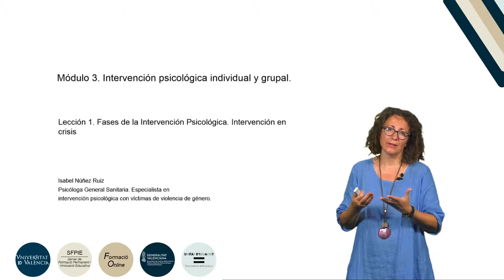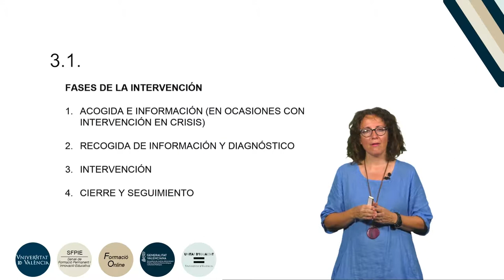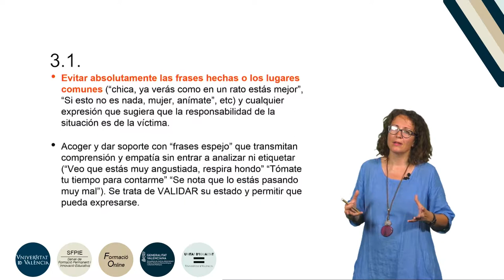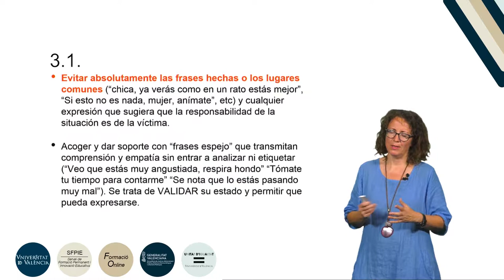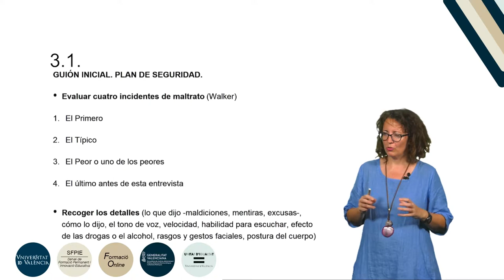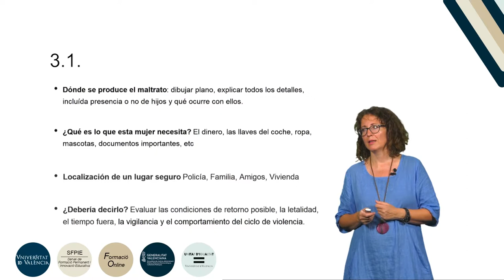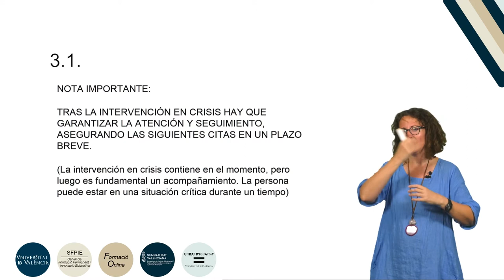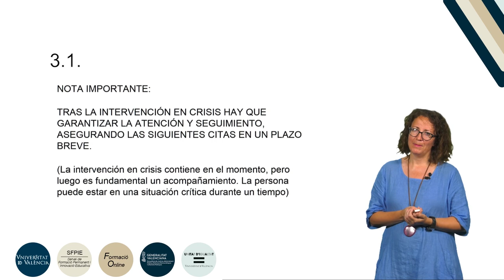8.3.1.Fases de la Intervención Psicológica. Intervención en crisis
Curso: Formación básica en materia de violencia de género.
Resumen: Se hace un repaso general por las fases de la intervención psicológica, deteniéndose más en profundidad en la intervención en crisis. Como guía se propone el protocolo “ACERCARSE” y se hace especial mención a evitar las frases hechas y a centrarse en validar la experiencia de la víctima. Se propone también el guión y plan de seguridad desarrollados por Walker para acoger y dar soporte a la víctima en los primeros momentos de la intervención.
Año: 2019.